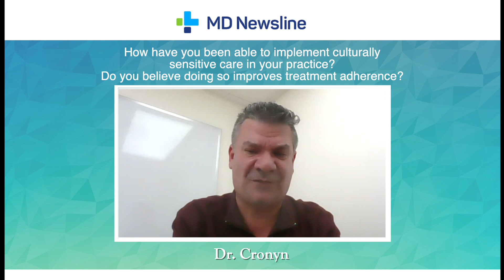Dr. Andrew Cronyn: Providing LGBTQ-Culturally Sensitive Care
Dr. Andrew Cronyn discusses how to provide LGBTQ-culturally sensitive care.